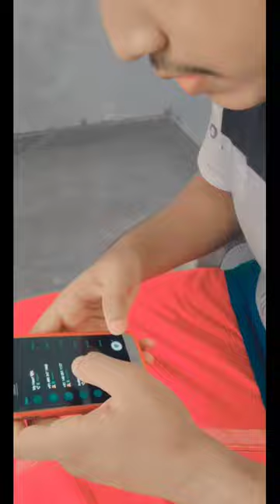phone call prank funny prank/ഫോൺ കാൾ കൊണ്ട് ഭർത്താവിന്റെ അവിഹിതം കണ്ടുപിടിച്ചു 😂🤣/i s world by shanu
phone call prank funny prank ഫോൺ കാൾ കൊണ്ട് ഭർത്താവിന്റെ അവിഹിതം കണ്ടുപിടിച്ചു 😂🤣😄

malayalam phone call prank
malayalam funny phone call prank
phone call prank
funny prank
call prank